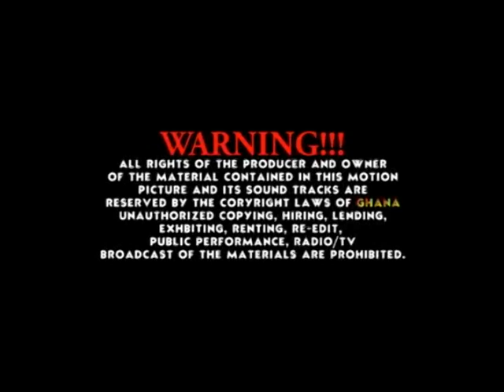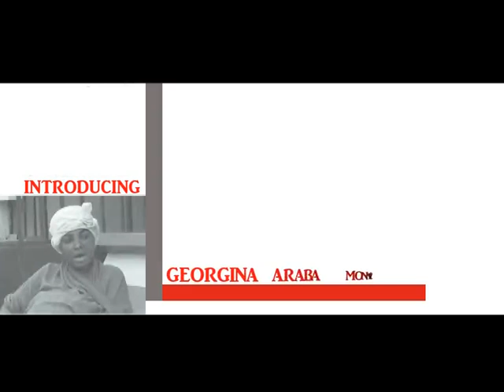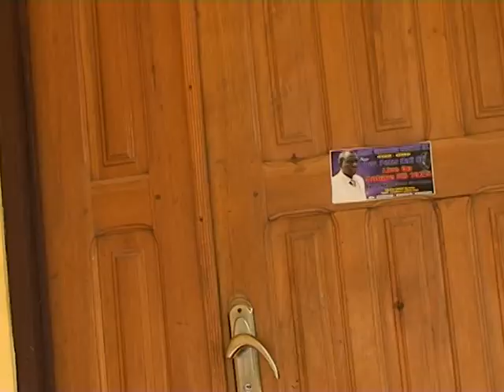ODO ASEM PT 1 GHANAIAN AKAN MOVIE TWI